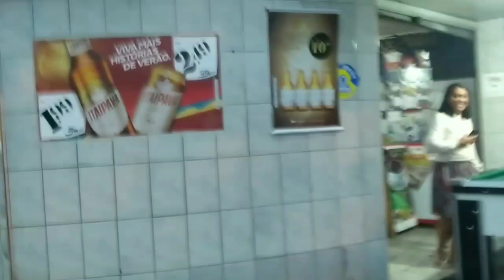Café da tarde na casa da cunhada 😍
Gente hj fui tomar um cafezinho na casa da minha cunhada 😍, confere aí , se inscreva aqui no canal, ativa o sininho pra vc ficar sempre pertinho de mim e curte aí se gostou 😘😘😘😘 bjokas